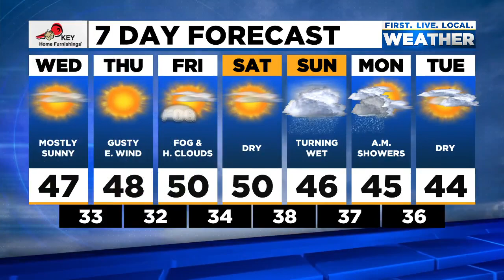Wednesday afternoon FOX 12 weather forecast (1/26)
The FOX 12 weather forecast for the afternoon of Wednesday, Jan. 26, 2022.